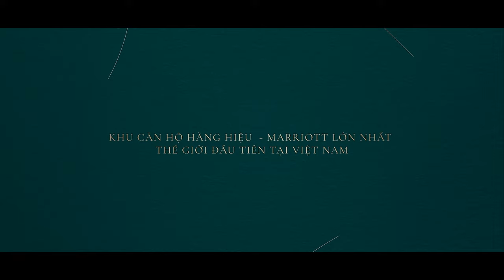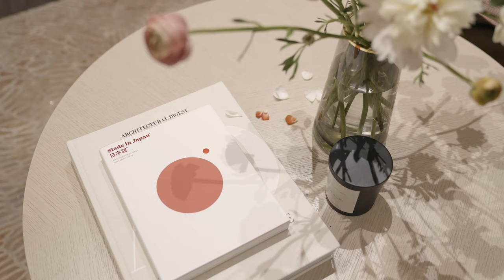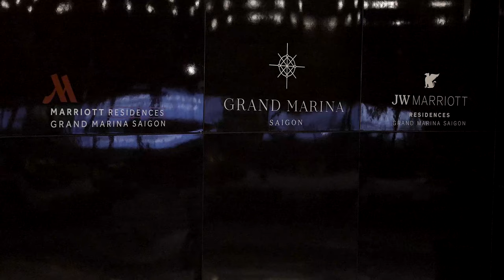Inside Masterise Homes | Produced for Elle Decoration Vietnam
A video I produced for Elle Decor Vietnam featuring the stunning interior of Masterise Homes in District 1, Ho Chi Minh city, Vietnam